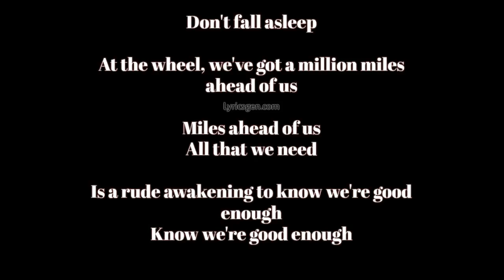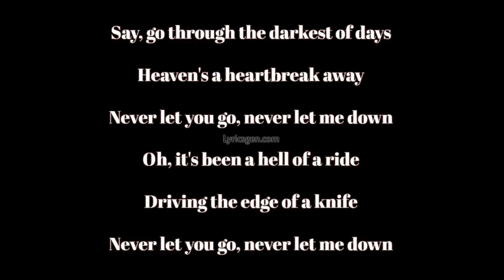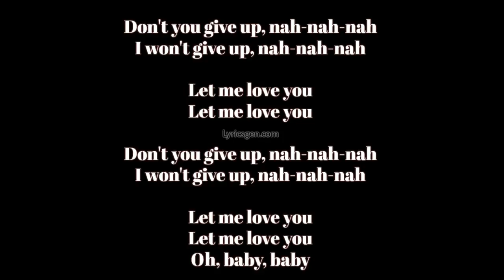DJ Snake ft. Justin Bieber - Let Me Love You (Lyrics) | Lyricsgen.com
(feat. Justin Bieber)